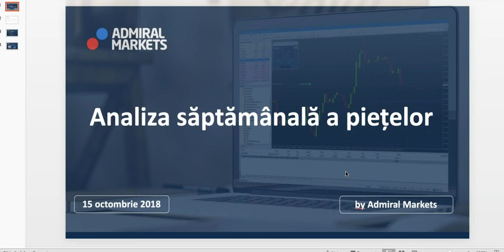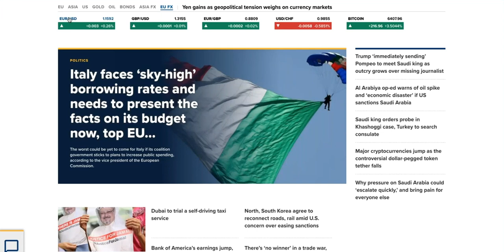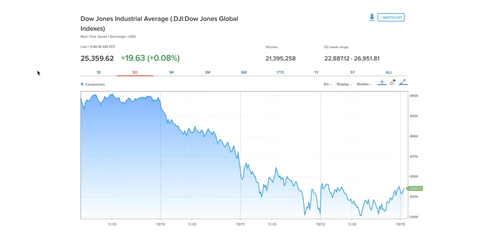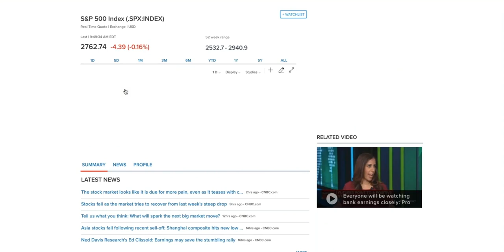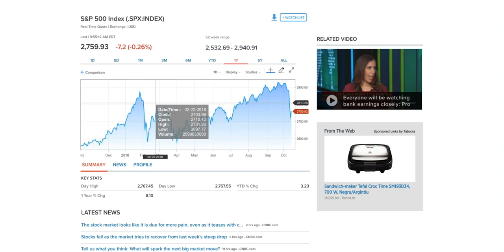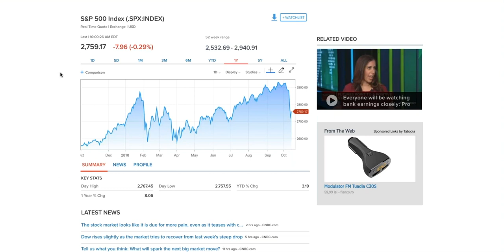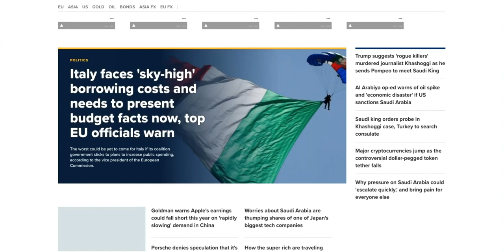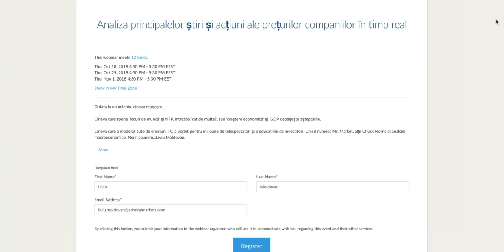Turbulențele recente din piețe și anunțul unei noi serii de webinarii Admiral Markets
Forex & CFDs - Analiza Fundamentala Forex

Webinar forex săptămânal începând cu ora 16:30. Imagine de ansamblu asupra pieței.

Analiză Tehnică.
Analiză Fundamentală.

🎓 Nou: Familiarizează-te cu Noțiunile de bază, dezvoltă-ți cunoștințele și Îmbunătățește-ți performanțele în Tranzacționare.

Categorie
Educație
Licență
YouTube standard